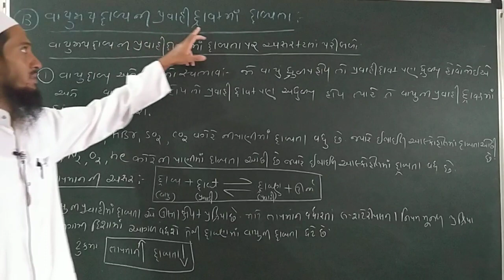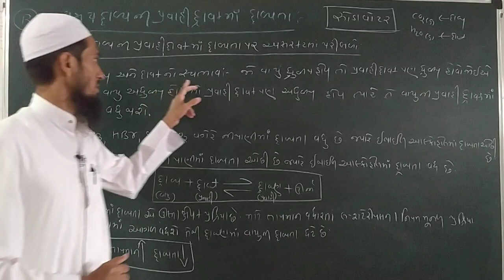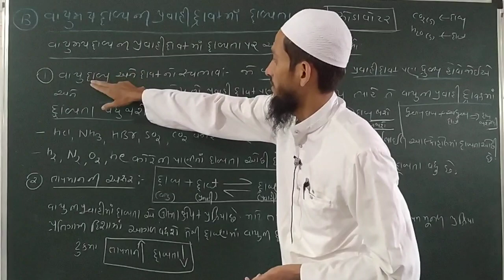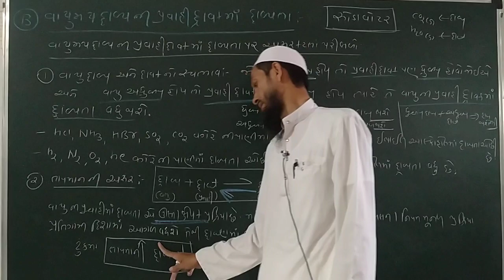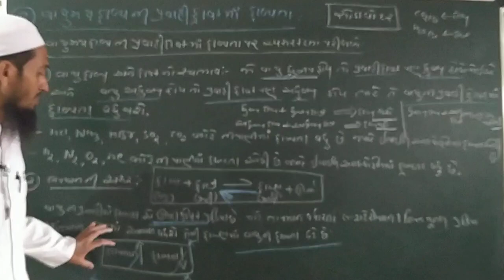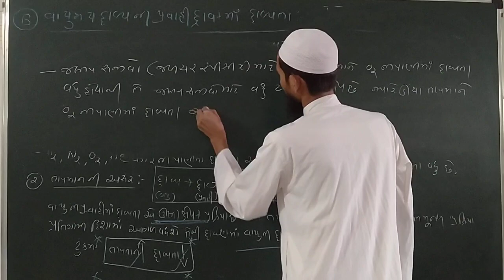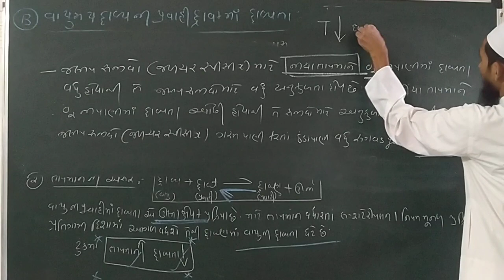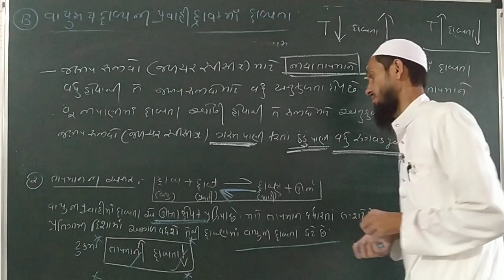Chemistry//Solution//Lect - 11//by J.M.ARODIYA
Gas solubility.